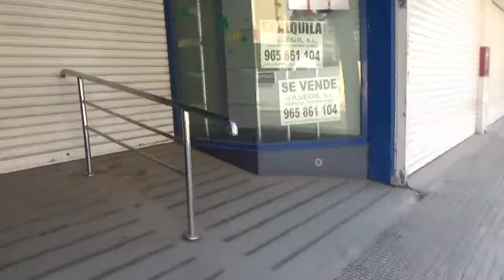benidorm place to be (day 304)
to the rio Park and some of the hotels